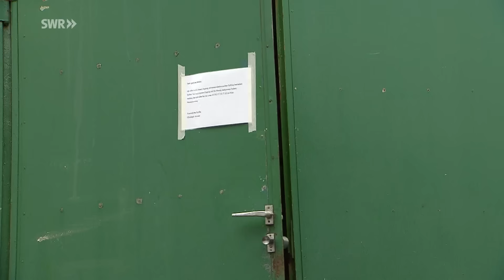Der Schweiß fließt! So werden bis zu 500 Kilo schwere Klaviere transportiert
Für diesen Job ist extra ein Krafttraining von Nöten: Marc Schlobach ist Transportleiter im Pianohaus Hübner in Trier. Zusammen mit seinen Kollegen transportiert und trägt er Klaviere, die bis zu 500 Kilogramm schwer sind. Ein echter Knochenjob.

Dass er den Job einmal 20 Jahre lang machen würde, hätte Marc Schlobach früher nicht gedacht: "Dann habe ich direkt nach zwei Jahren einen Bandscheibenvorfall hier unten im Lendenbereich und der wurde dann operiert. Da hatte ich schon Angst, dass ich nicht mehr weitermachen kann. Aber das war mir eine Lehre. Seitdem achten wir sehr auf Haltung. Wir trainieren extra für diesen Job, für Rumpf, Po, Bauch. Alles wird trainiert, damit sie stabil sind. Wir pfeifen uns gegenseitig direkt an, wenn einer krumm trägt.“

Das Training ist vor allem für Großeinsätze, wie dem Umzug einer Musikschule in Luxemburg, wichtig. Hier müssen die Männer 13 Klaviere und fünf Flügel zu ihrem neuen Standort bringen und gehen dabei ans körperliche Limit.